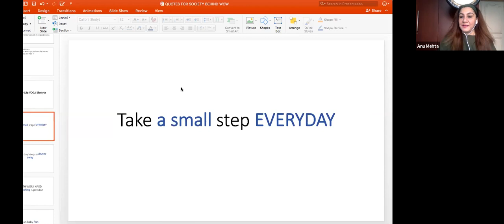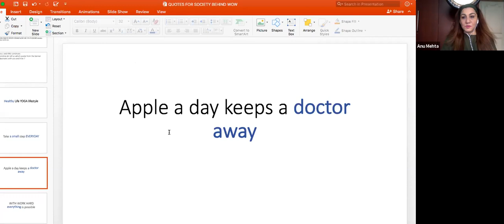Society behind WOW- Episode 2 - Caroline Dawson and Mr.Sandip Soparrkar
‘Society behind Wow’ conceptualised by Shobhaa Arya .Society behind Wow is a soulful journey trying to understand an individuals daily routine  and lifestyle and Learning to Unlearn .

Sandip is a German Trained Ballroom Dance Teacher, who is the first Indian to be certified by the 'Ballroom Dance Teachers Training School' in Bonn Germany. Sandip was the partner to the former European Ballroom Champion for nine years. In India now super model Jesse Randhawa is his dance partner. Sandip is qualified to teach all Latin American & Standard Ballroom Dances till Championship Level. He stood 4th in the Imperial Society of Teachers of Dancing recognized worldwide

In 2004, The Queen of England & The Prince of Wales, have written personal letters of appreciation to Sandip Soparrkar for promoting Ballroom & Latin American dance culture in India.

Caroline Paulzen
EFTMRA International Master Trainer and Practitioner Trainer of Trainers South East Asia
Meta Health/ Bio-compass  Practitioner and Introduction Trainer
Founder: Matrix Past Life Reimprinting
Published Author: Chapter: 'Recovering from abuse'  in  the Hay House published anthology 'Transform Your Beliefs, Transform Your Life'.
Registered Nurse

Video: What people have to say about their Matrix Reimprinting experience

Video: What I originally thought of EFT 'Tapping' and what changed my mind?

**Karl Dawson mentioned in the video is the Founder of Matrix Reimprinting and based in England.
Karl is my trainer, mentor and I have been the Australian/New Zealand Trainer. for 10 years**..